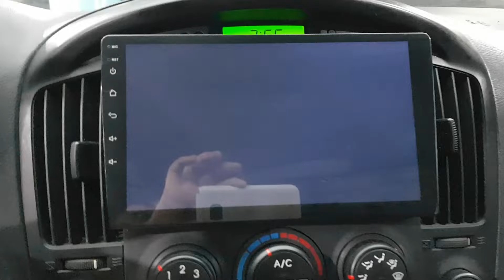2012 STAREX CU483584